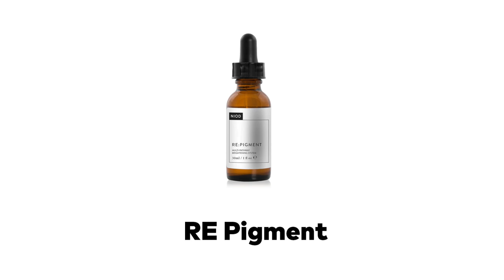Re Pigment - Tratamiento Hiperpigmentación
RE: Pigment es una solución emoliente que contrarresta visiblemente los problemas generales asociados a la hiperpigmentación a través de su Sistema de Brillo MULTI-PATHWAY. ¿Eres vegano? Ningún problema...